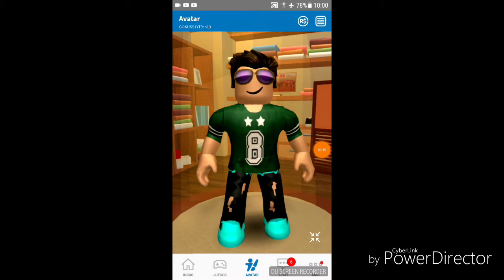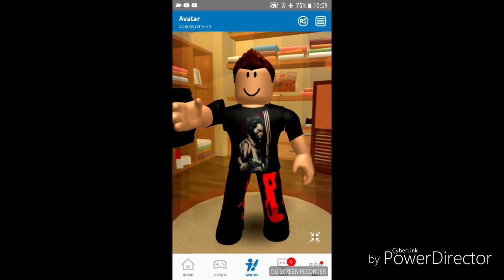MI AVATAR [2017-2018]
HOLA ESTE ES MI PRIMER VIDEO